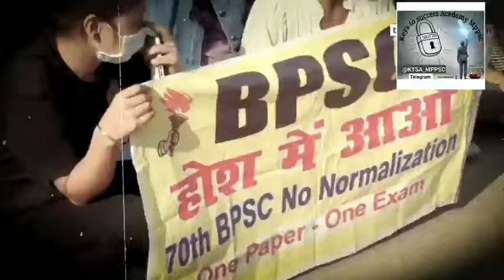खान सर🤨ने BPSC के छात्रों😌 के लिए मचाया भौकाल 😡 || Bpsc Normalisation आक्रोश🤬पटना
Students were lathicharged in Patna.
Students are performing. Listen to what
teacher Khan sir said when he arrived at the
students' demonstration and watch our
correspondent Saket Kumar's report...

Educational purpose video।

scholarship, education and research. Fair